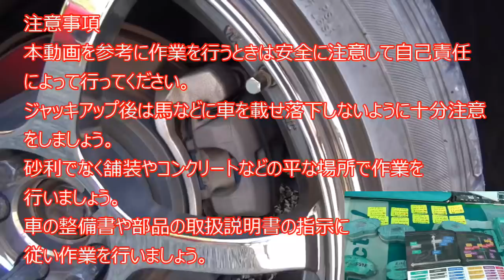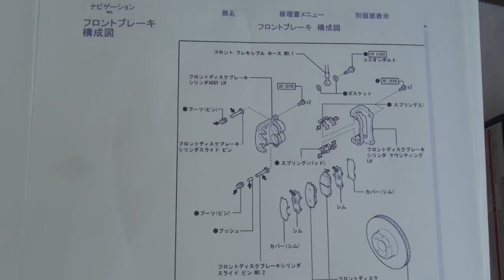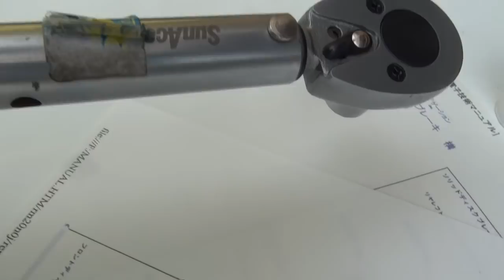トヨタ86 スバルBRZ Fuji 86 Style with BRZ にて購入したプロジェクトμ タイプPSブレーキパット交換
Fuji 86 Style with BRZ 2018にてイベント価格で購入したプロジェクトμのブレーキパット交換します。高価でイマイチなTRDでしたがまだ使えそうでした。
Fuji 86 Style with BRZ Replace the brake pad of the project μ purchased at event price at 2018. It was an expensive and impossible TRD but it seemed to be still usable.